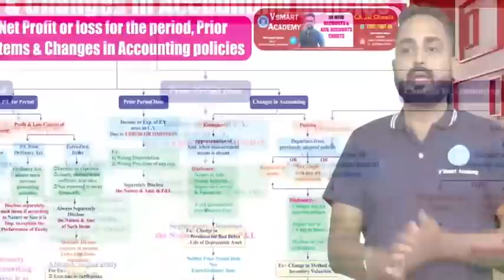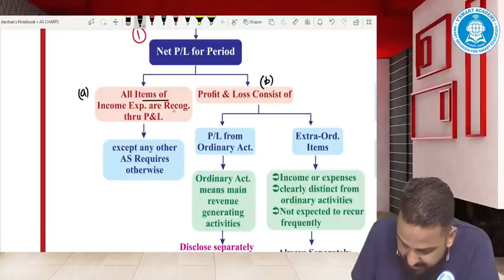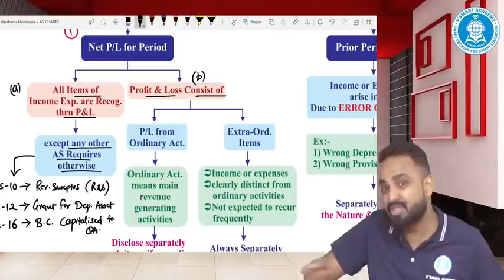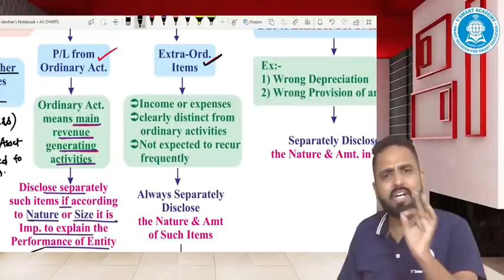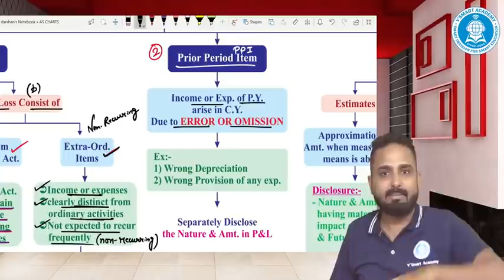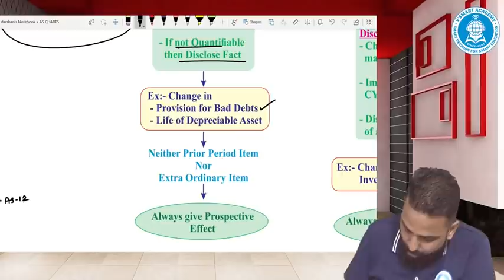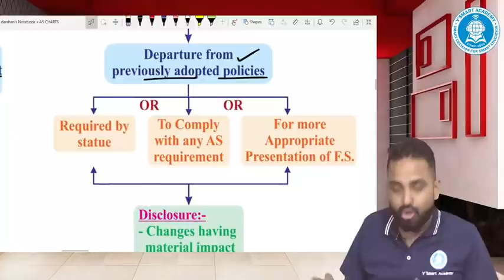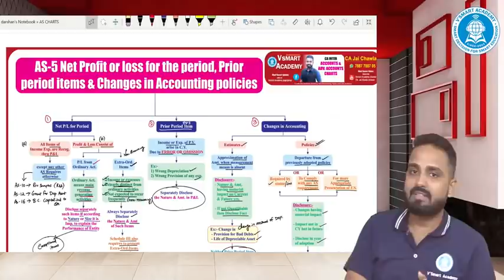AS 5_QUICK_CHART_REVISION_CA/CMA_INTER/IPCC_CA. JAI CHAWLA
OTHER CHART REVISION VIDEOS-

TO BUY MY VIDEO LECTURES OF CA INTER AND FINAL PLS

PRICE OF CA INTER CHART BOOK IS - 249/- WITH SHIPPING COST